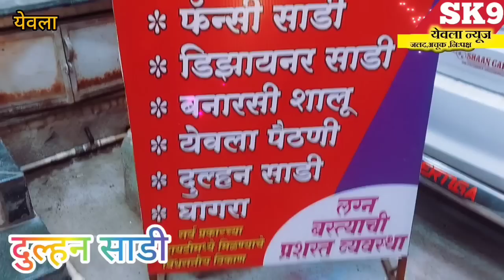yeola brekingnews"तालुक्यात पावसाने ओढ दिल्यामुळे शेतकऱ्यांनी १ एकर मका पिकावर चालवला रोटावेटर